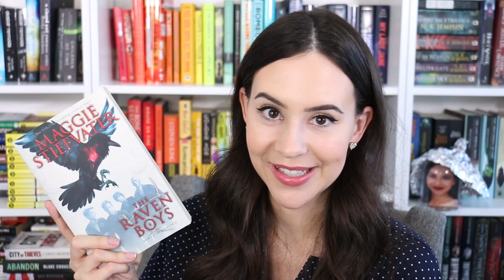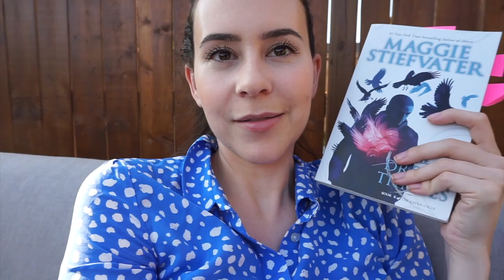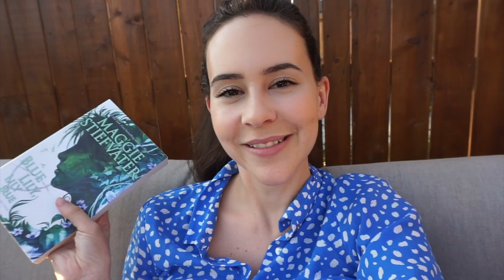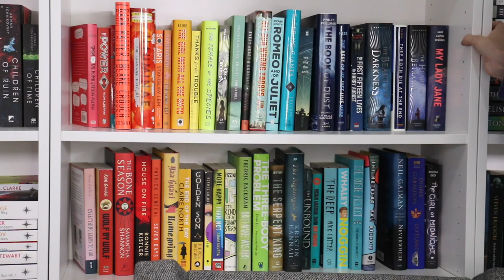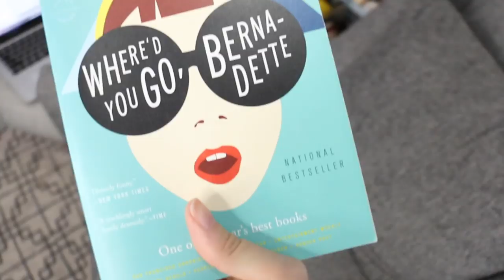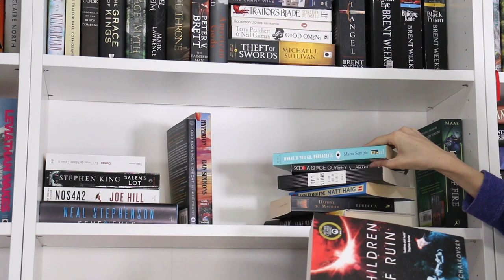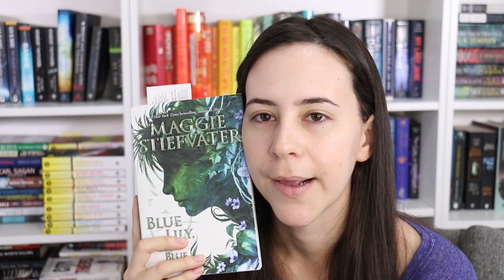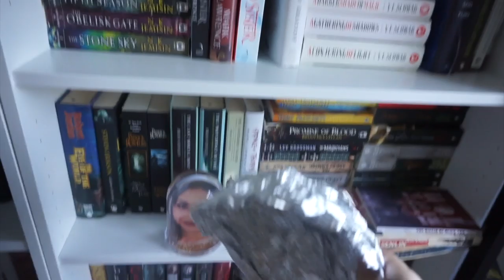I Tried Reading The Raven Boys Series || Popular YA Book Reading Vlog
Continuing my series of reading popular books, this time it's the Raven Boys series, a very popular YA book on booktube! My reading vlogs never seem to go as planned though...